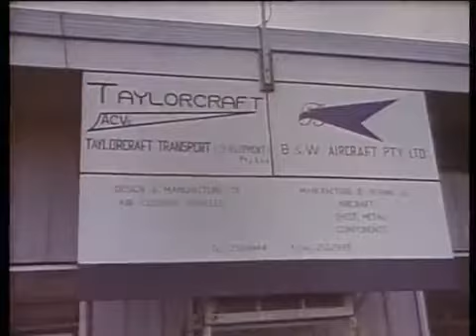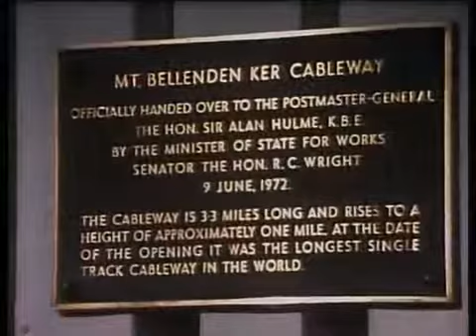Ask The Leyland Brothers Episode 43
As seen on Australian TV in the 1970's &amp; 80's On Mt. Bellenden Ker in Queensland the Leyland's cameras take a ride up the world's longest cable way to see